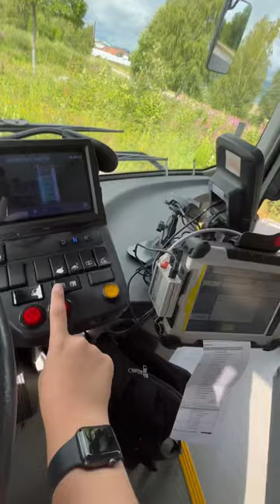Volvo 7900 B5LH (Hybrid) Door Buttons/Front Door Wing Lock (Nobina 7901)